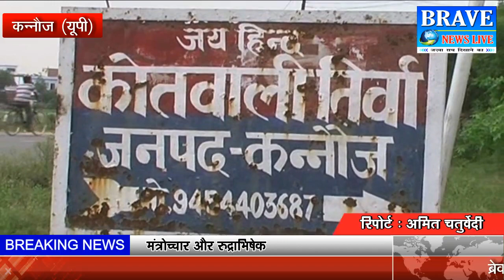कन्नौज। प्यार की अनोखी दास्तां, कोतवाली पुलिस बनी साक्षी - BRAVE NEWS LIVE